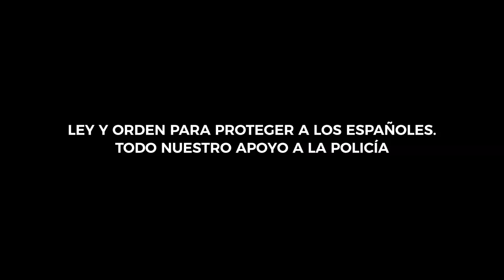¡LEY Y ORDEN CONTRA LOS DELINCUENTES!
El movimiento antifascista debe ser declarado organización terrorista y los partidos que apoyen su violencia deberán someterse a la ley de partidos, por si hay motivo para su ilegalización.

Cuando llegue el momento, los españoles elegirán ley y orden contra los delincuentes 💪🇪🇸